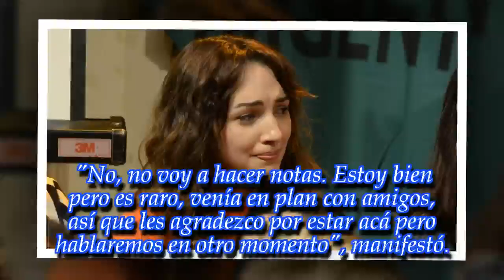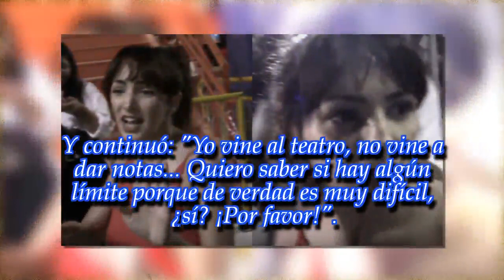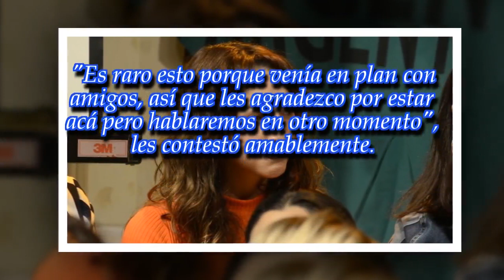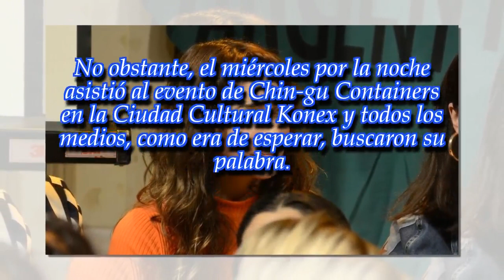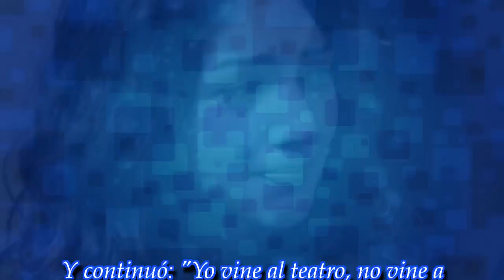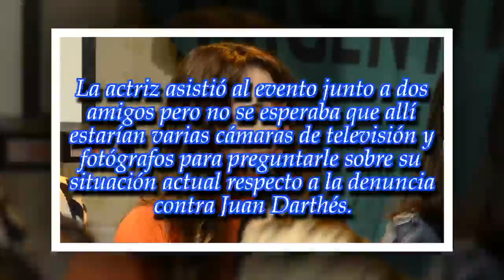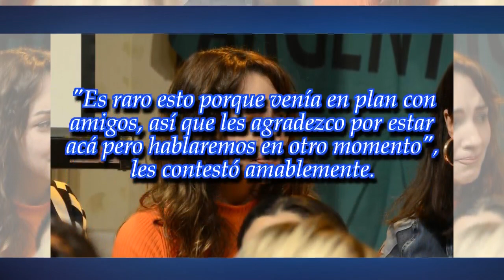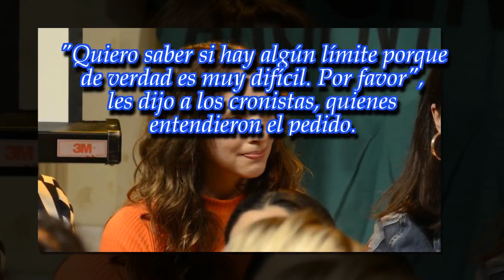Thelma Fardín se fue llorando de un evento